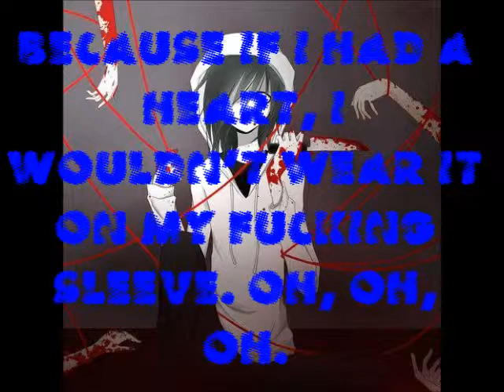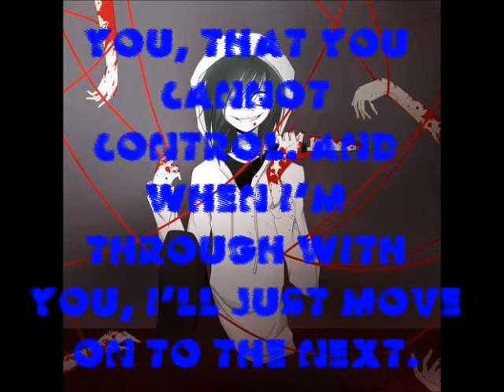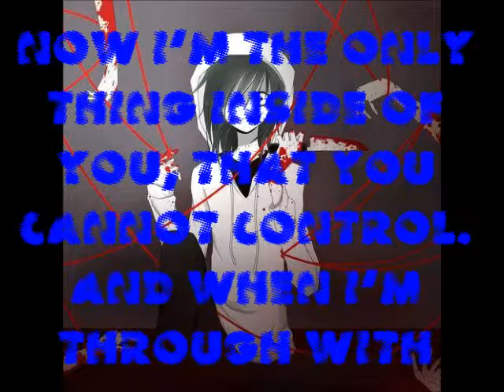Motionless In White-Hatefuck Lyrics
REQUESTED BY JONATHAN THINNES! THANK YOU BUDDY! I DO REQUESTS!